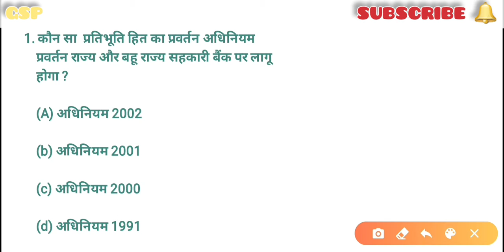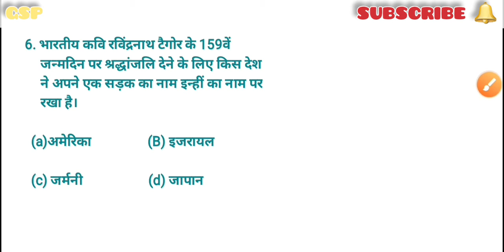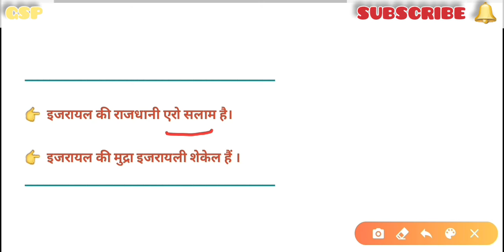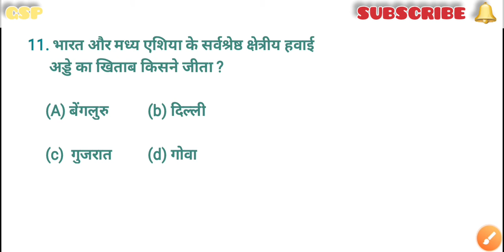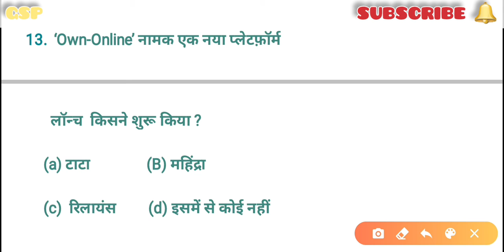CURRENT AFFAIRS 13 MAY||GK STUDY POINT ||GSP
👉 WELCOME TO GK STUDY POINT 👈

13 MAY CURRENT AFFAIRS ALL SELECTED ||👍👍

सभी प्रश्न आने वाले एग्जाम के लिए अति महत्वपूर्ण प्रश्न है ,
यह बेहद कम समय मे आप का ज्ञान को और बढ़ाएं ।💥

आपके मेहनत में हमारा एक प्रयास 👍

All questions are very important for next all exams.👍

GK Study Point se judne ke liye aapka bahut bahut dhanyvad.